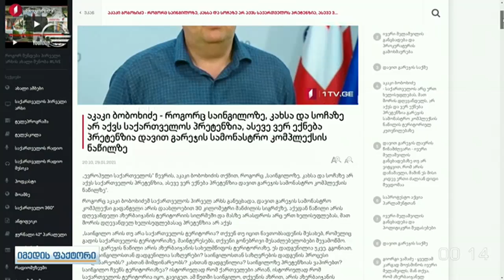იმედის ფაქტორი - 29 იანვარი, 2021 წელი - ნაწილი 2